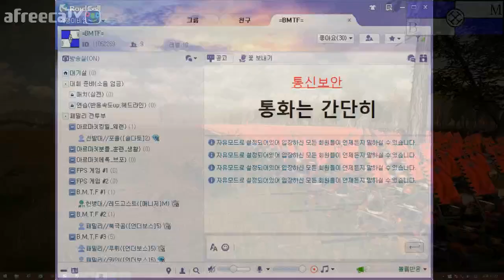[비엠]토탈워 쇼군2 비엠왜란(임진왜란모드) 시즌2 12화 - 절망의 비엠조선!!!